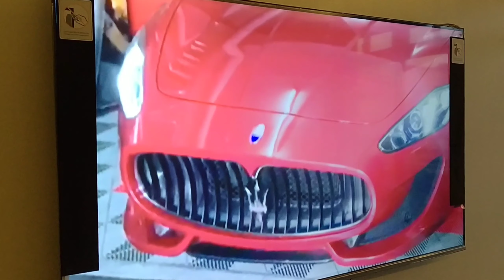Tiomix autoworks soon to open!